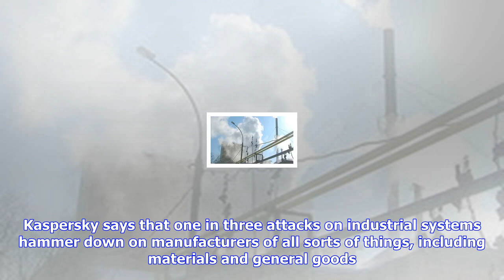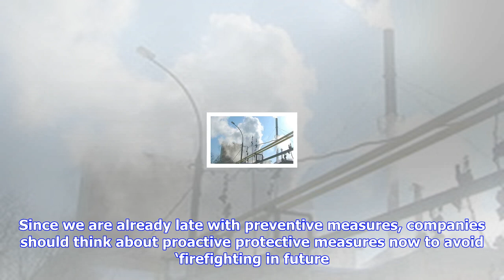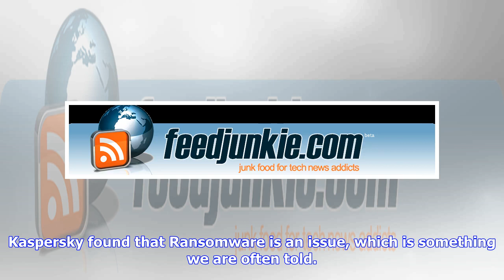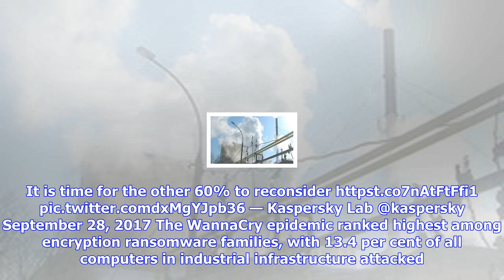Breaking News | Industrial computer systems are taking a real security beating in 2017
Industrial computer systems are taking a real security beating in 2017

RUSSIAN SECURITY OUTFIT Kaspersky has warned that computers used in industry are massive targets for...